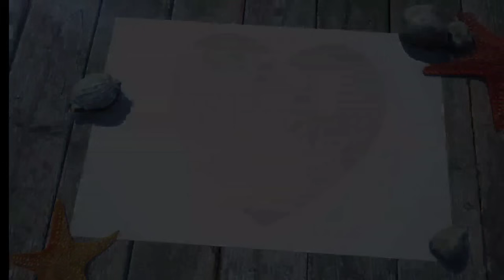MELIHAT PESAN DI BALIK GEMPA BALI 7/9/2024 || APA INI MERUPAKAN PERTANDA BURUK BAGI NUSANTARA..?